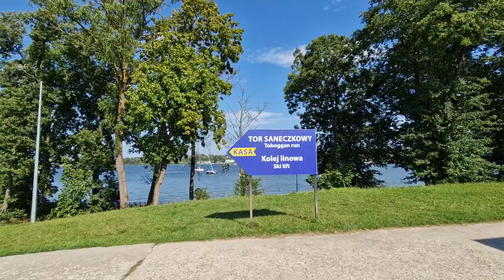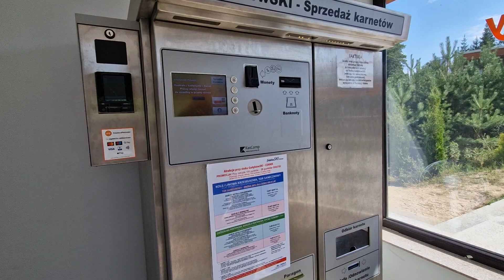Mikołajki. Территория отеля. Продолжение.